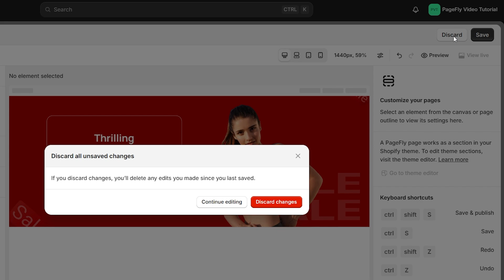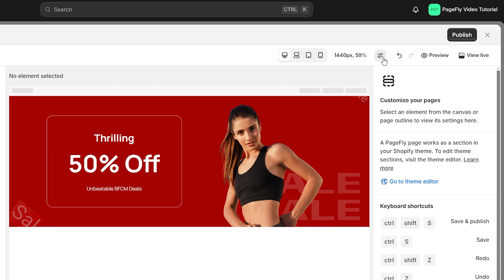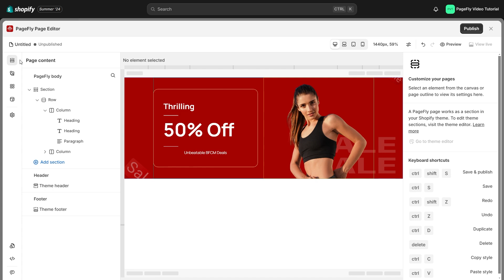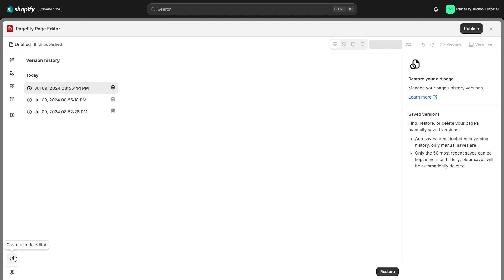How to Use PageFly Page Editor Canvas | PageFly Tutorial 2024 (Legacy Editor)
In this PageFly tutorials, you will learn on how to use the PageFly Page Editor Canvas to customize your Shopify pages with ease. This tutorial covers all of the fundamental settings, including Theme Styling, Page Structure, and Auto Save Function and Canvas size in Page Editor Canvas.

Get a comprehensive understanding of these fundamental settings, and harness the full potential of PageFly's features to enhance your Shopify store now!

OUTLINE
[00:00] Intro
[00:07] Overview of Page Canvas Settings
[00:36] Header Function in the Page editor canvas
[02:08] Breadcrumb in the Page editor canvas
[02:24] Vertical Toolbar in the Page editor Canvas
[03:13] Inspector Toolbar in the Page editor Canvas
[03:49] Outro